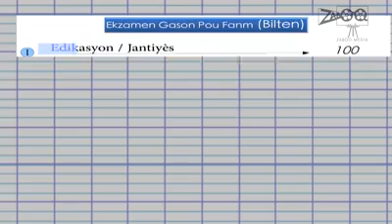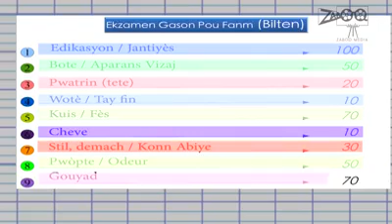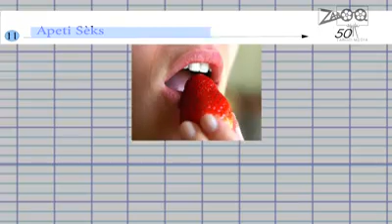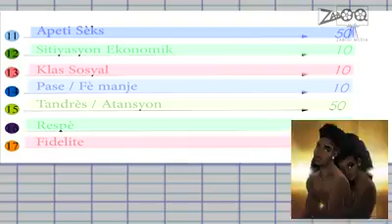Svp dim kiyes ou plus renmen ..nan yon komantè.